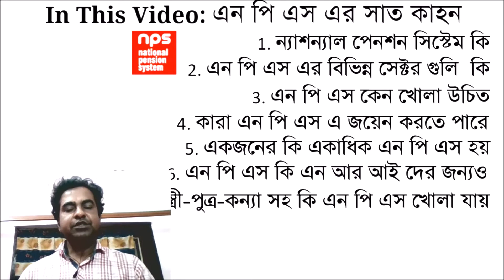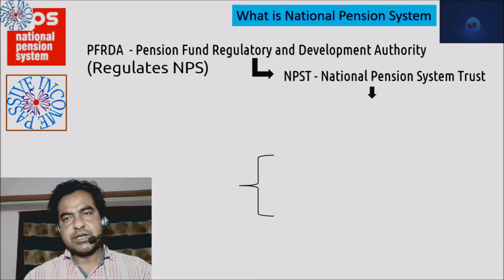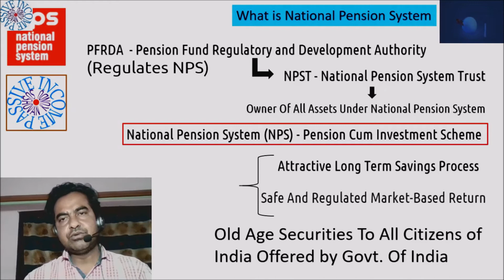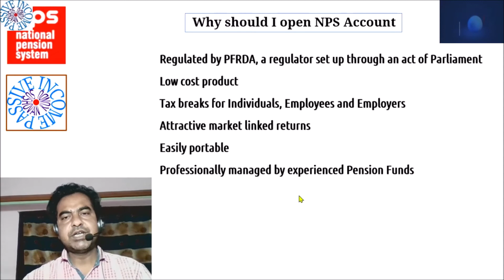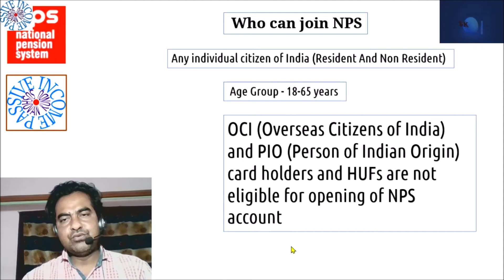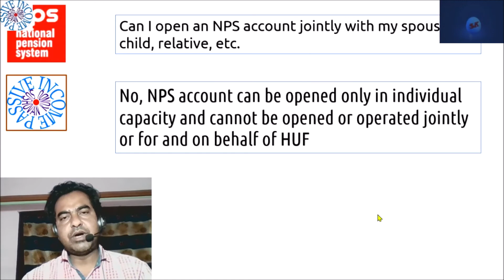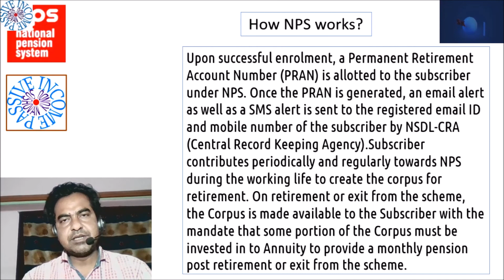What Is NPS Scheme Details And How Does NPS Works In Bengali |কেন জাতীয় পেনশন প্রকল্পে বিনিয়োগ করবে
National Pension System (NPS) is a pension cum investment scheme launched by Government of India to provide old age security to Citizens of India. It brings an attractive long term saving avenue to effectively plan your retirement through safe and regulated market-based return. The Scheme is regulated by Pension Fund Regulatory and Development Authority (PFRDA).National Pension System Trust (NPST) established by PFRDA is the registered owner of all assets under NPS.
whatisnpstier 1
National Pension scheme এর গুরুত্বপূর্ণ তথ্য |National Pension Scheme full details in bangla /NPS What Is NPS Scheme Details And How Does NPS Works In Bengali |কেন জাতীয় পেনশন প্রকল্পে বিনিয়োগ করবে NPS কি? NATIONAL PENSION SYSTEM. RETIREMENT PLAN WITH HIGHER RETURN AND EXTRA TAX BENEFIT.IN BENGALI 1 April থেকে বদলে জাচ্ছে সরকারি NPS (National Pension System) পেনশন স্কিম । NPS(National Pension System) | NPS Calculator | NPS Tax Benefit | Retirement Planning. NPS (National Pension Scheme) - Retirement Planning NPS Calculator | Retirement Plan | Pension NPS vs APY (National Pension Scheme vs Atal Pension Yojana) II Which one is Better Retirement Plan??
National Pension Scheme (NPS) In Bangla, NPS Registration Process Online in Hindi, NPS Registration,